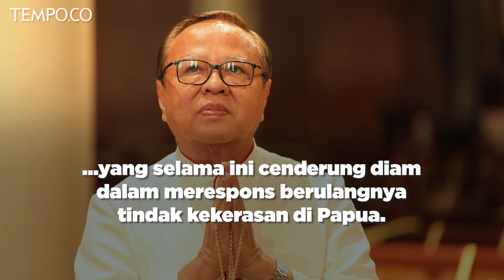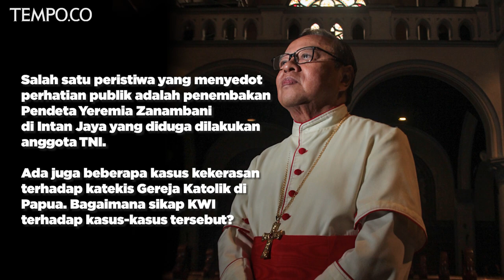Kardinal Ignatius Suharyo Hardjoatmodjo: Kami Selalu Mengkritik Pemerintah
Para pastor mempertanyakan sikap organisasi yang menaungi gereja Katolik se-Indonesia yang selama ini cenderung diam dalam merespons berulangnya tindak kekerasan di Papua.

Mereka mencatat, sepanjang 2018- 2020, terjadi sederet insiden kekerasan, termasuk penembakan Ketua Klasis Gereja Kemah Injil Indonesia Hitadipa di Intan Jaya, Yeremia Zanambani, serta dua katekis Gereja Katolik di Papua, yakni Agustinus Duwitau dan Rufinus Tigau, pada September dan Oktober lalu.

Uskup Agung Jakarta, Suharyo, mengatakan Gereja Katolik memilih memberikan masukan kepada pemerintah ketimbang membuat pernyataan terbuka.